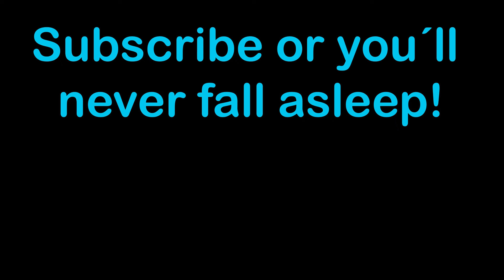Very Itensity and SLOW ASMR!😴😱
⚡Equipment
Softboxes:     Raleno Softbox (2 pieces)
Tripod: Alpha 2500
Keyboard: Sharkoon skiller (SGK4)
Mouse: Sharkoon skiller (SGM2)
Mousepad: Titan wolf RGB Gaming Mousepad